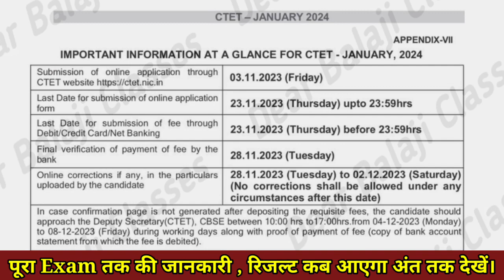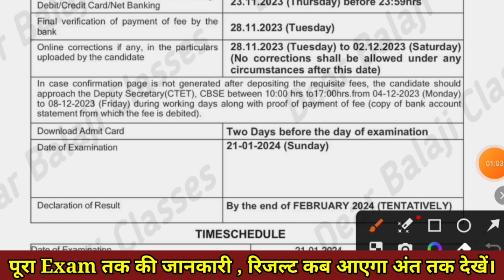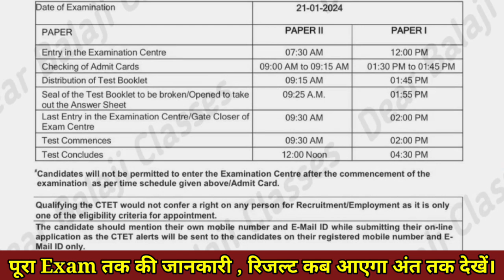Ctet 2024 form kaise bhare | Ctet January 2024 exam kab hoga | Ctet 2024 result kab aaega